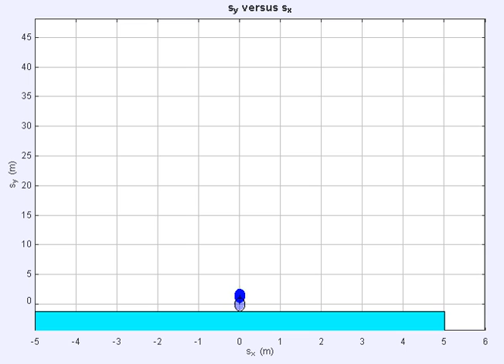Ball vertically projected up with air resistance video capture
Ball vertically projected up with air resistance video capture of of Ejs Open Source Bouncing Ball with Drag Java Applet
A ground up R&D video collaboration with Hwa Chong Institution